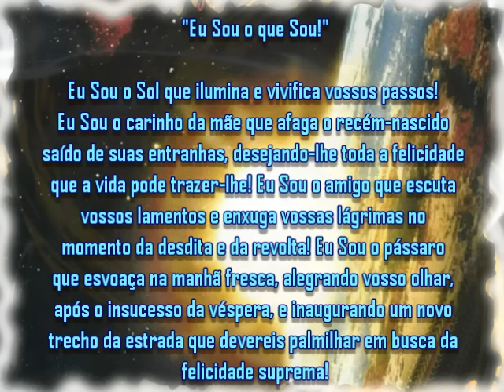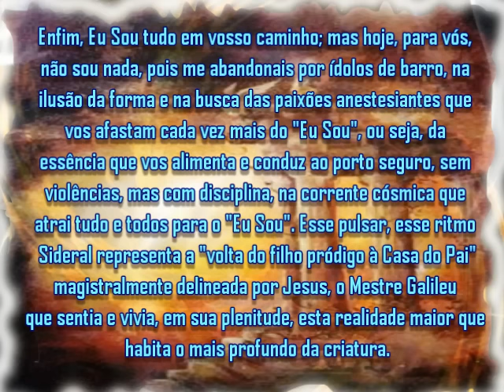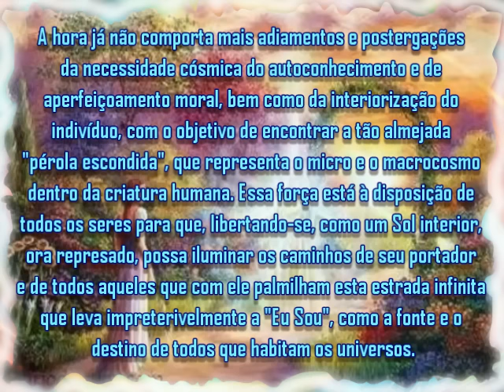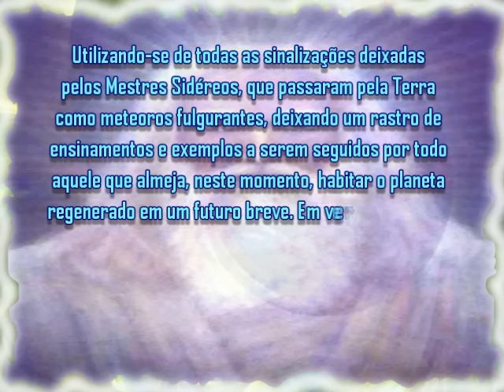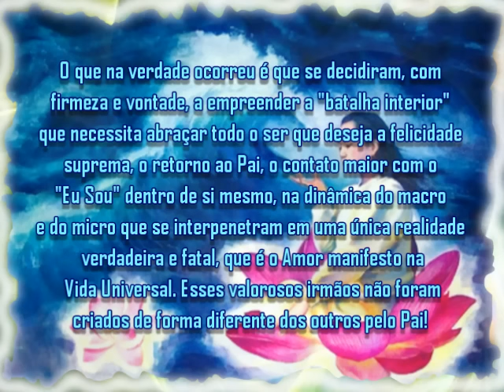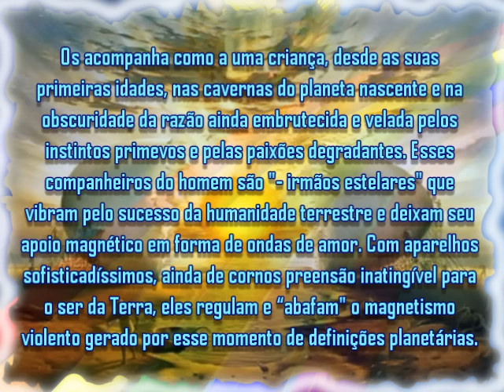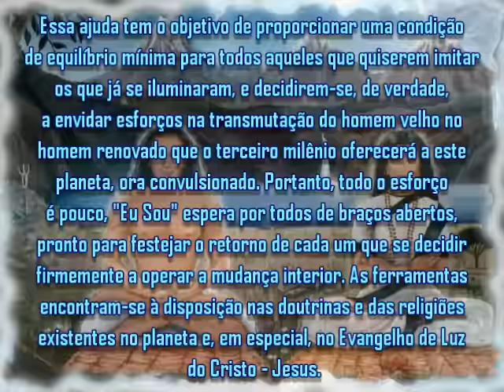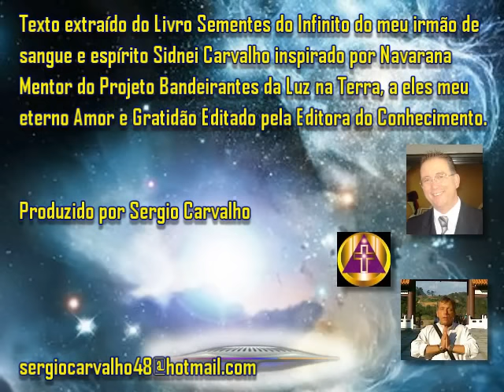Eu Sou Semente do Infinito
Texto extraído do Livro Sementes do Infinito do meu irmão de sangue e espírito Sidnei Carvalho inspirado por Navarana Mentor do Projeto Bandeirantes da Luz na Terra, a eles meu eterno Amor e Gratidão Editado pela Editora do Conhecimento.
Musica -  Krishna Das - 01 Devi puja